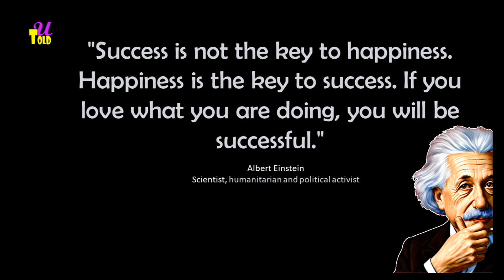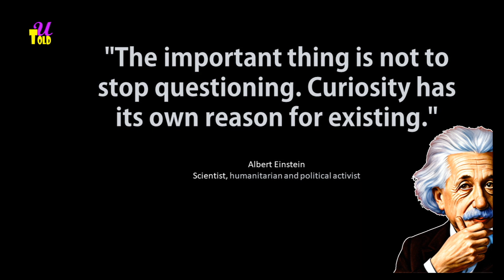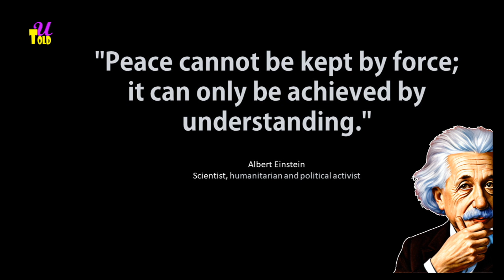Albert Einstein's Perspective on Success: Lessons from the Genius Mind.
In this video, we delve into the insights and wisdom of one of the greatest minds in history, Albert Einstein, as he shares his perspective on success. Through his own life experiences and achievements, Einstein offers valuable lessons that we can all apply to our own journeys towards success. From his emphasis on creativity and imagination to his belief in the power of perseverance and hard work, Einstein's ideas are sure to inspire and motivate anyone who seeks to achieve greatness. Join us as we explore the keys to success according to Albert Einstein, and discover how you too can unlock your full potential and reach your goals.
Einstein
Theory of Relativity
Quantum Mechanics
Space-time
E=mc²
Scientific discovery
Curiosity
Imagination
Creativity
Philosophy of Science
Innovation
Intelligence
Simplicity
Universal Laws
Gravitational Waves
Great thought from great people,
Thought of the day,
happiness quotes, cheerful quotes, quotes on life,
happy life,
Be happy, Inspirational thought
Powerful thought, motivation quotes in English ,Quotes on life, Quotes on success